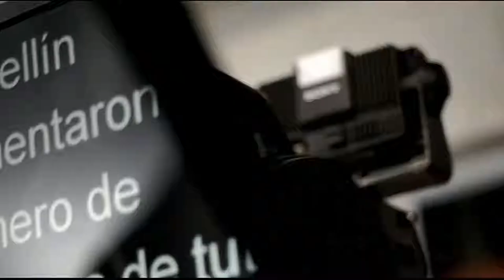Avances de las mesas de trabajo con taxistas de Medellín [Punto de Giro] Telemedellín